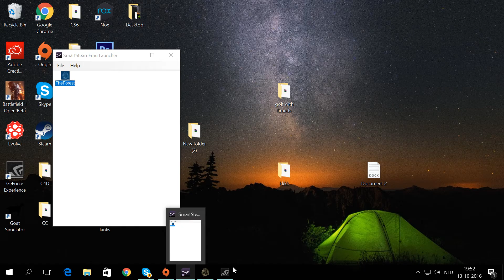Kees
hier is mijn vuurwerk compilatie 2004/2005